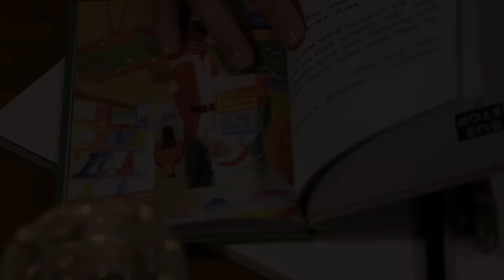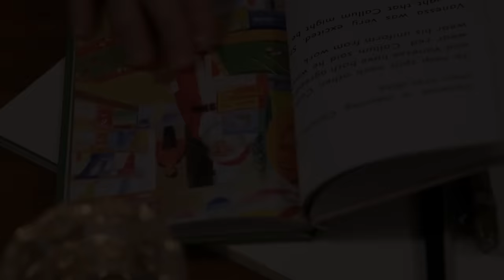Keyboard Typing Sounds for Relaxing, Studying | 키보드 타이핑 소리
Most Satisfying Keyboard Typing Sounds ASMR Video.
I hope you have a Relaxing time with the Winter Whale. 🐋

The Winter Whale channel reinterprets the sound of the place to create a video that helps you concentrate.

The Winter Whale channel is operated together with the Summer Bird channel.
Summer Bird creates content with the theme of outdoor atmosphere and
Winter Whale creates content with the theme of indoor atmosphere.

Winter Whale Channel : @summer_bird